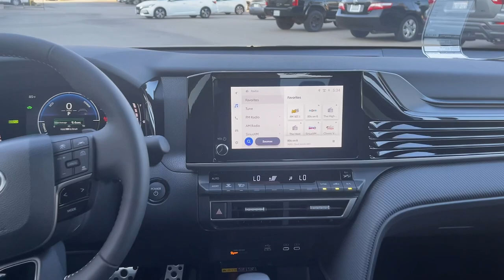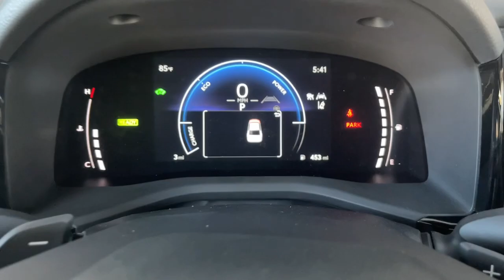2025 TOYOTA CAMRY_HYBRID SE CA Pasadena, Arcadia, Monrovia, Los Angeles, Alhambra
New 2025 TOYOTA CAMRY_HYBRID SE available at Toyota Pasadena located in 3600 E. Foothill Boulevard, Pasadena, CA, 91107. Servicing the Pasadena, Arcadia, Monrovia, Los Angeles, Alhambra area.

You're gonna love the  2025  TOYOTA CAMRY_HYBRID. Position yourself to make the most of every fuel dollar with this super-efficient Camry Hybrid. Its smooth, premium feel, responsive handling, cutting-edge safety and infotainment tech, and alluring style make it the ideal family sedan. The following are some of this vehicles highlighted options: Intelligent Auto on/off High Beams, Pre-Collision System, Lane Departure Warning, Keyless Entry, Back-Up Camera, Lane Keeping Assist, Premium Sound System, Keyless Start, Heated Mirrors, Satellite Radio. Smart, fun, comfy, and stylish. This Camry Hybrid ticks all the boxes. Take it out on the road today. Our friendly, professional team will put you in the driver's seat.